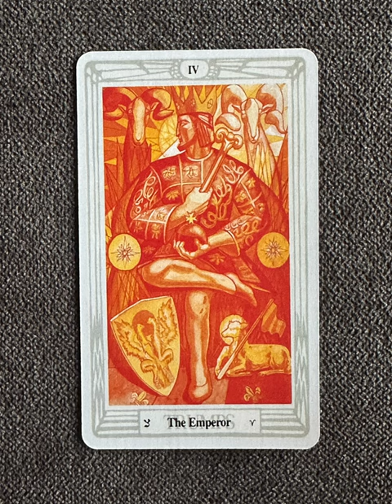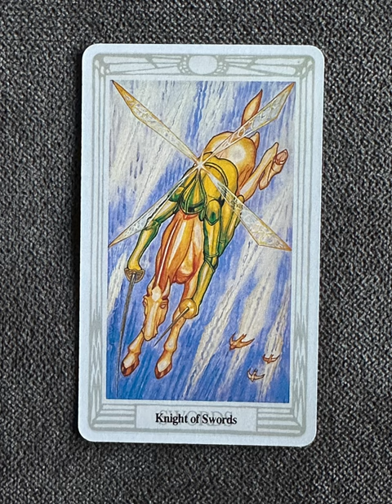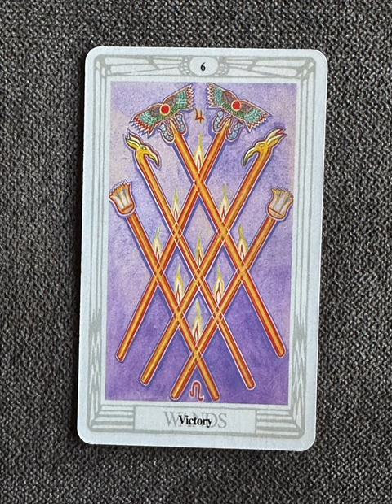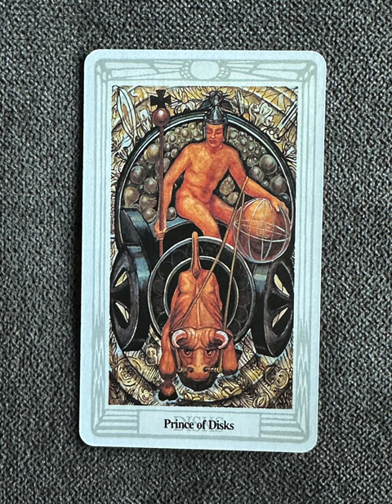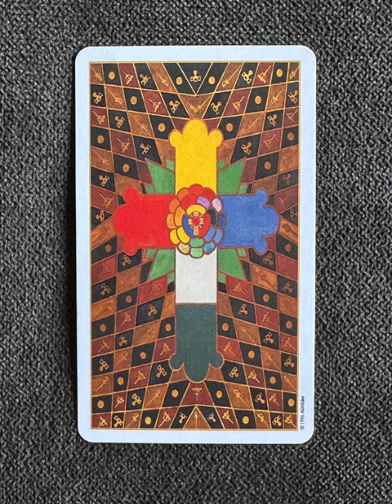Thoth by Aleister Crowler - a tarot deck flip thru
Thoth flip through

"Thoth Tarot is an esoteric tarot deck painted by Lady Frieda Harris according to instructions from Aleister Crowley. Crowley referred to this deck as The Book of Thoth, and also wrote a 1944 book of that title intended for use with the deck. Crowley originally intended the Thoth deck to be a six-month project aimed at updating the traditional pictorial symbolism of the tarot. However, due to increased scope, the project eventually spanned five years, between 1938 and 1943. The illustrations of the deck feature symbolism based upon Crowley's incorporation of imagery from many disparate disciplines, including science and philosophy and various occult systems (as described in detail in his The Book of Thoth). Crowley renamed several of the trumps compared to earlier arrangements, and also re-arranged the numerical, astrological and Hebrew alphabet correspondences of 4 trumps compared to the Hermetic Order of the Golden Dawn's inner order deck in accordance with the Tarot of Marseilles, his 1904 book The Book of the Law (Liber AL vel Legis) and its "New Commentary."[2] In the "New Commentary" and The Book of Thoth, Crowley demonstrates that his trump arrangement forms a double loop in the zodiac-number and letter-number correspondences compared to the Golden Dawn deck, where there is no loop."

Tarot Teasers